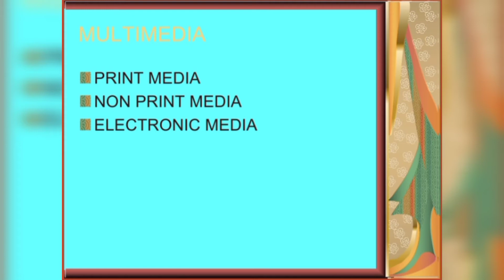?2) PPT on Input and Output Devices